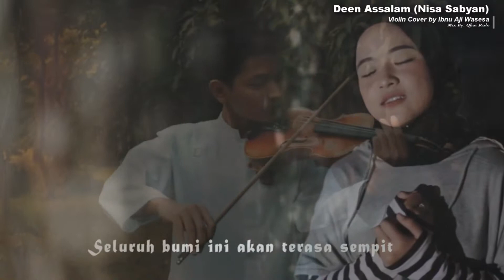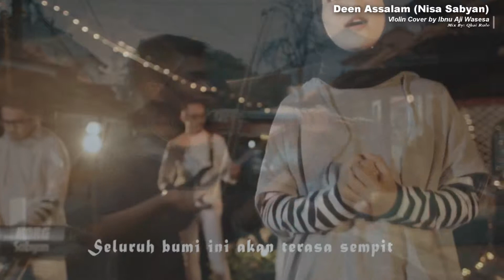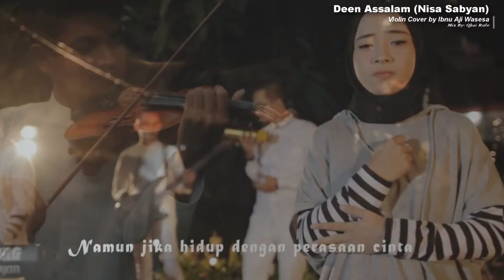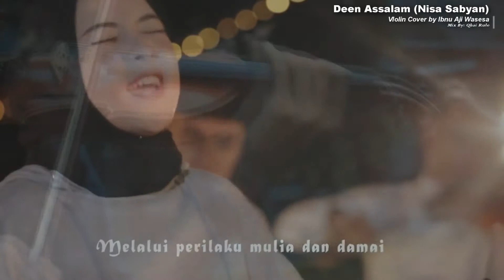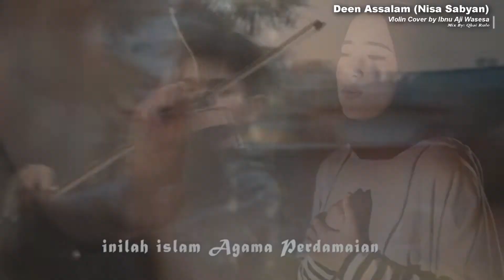Mix | Deen Assalam (Nissa Sabyan) ft. (Violin by Ibnu Aji Wasesa)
Penyanyi: Nissa Sabyan
Biola : Ibnu Aji Wasesa